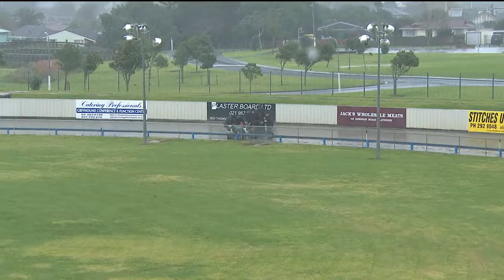M9 AUKG R4 040618(B)